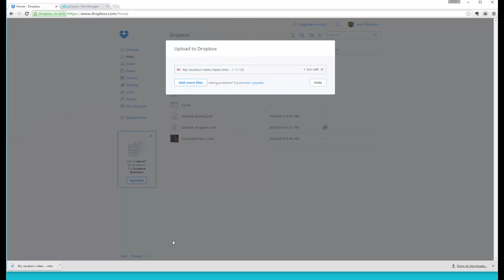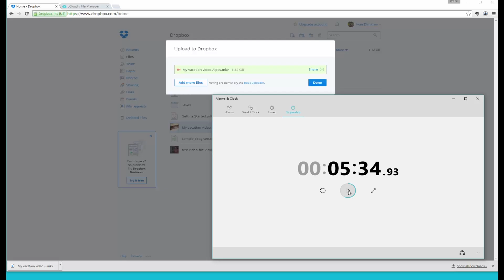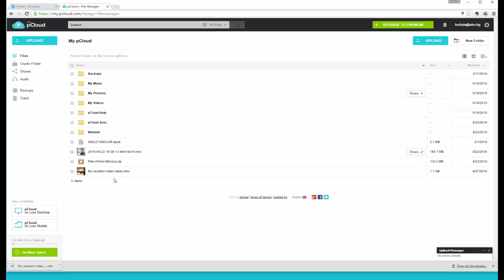Dropbox vs pCloud Upload Speed Review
We decided to put Dropbox's web client vs pCloud's web client to the test.
Both are uploading the same file.
Video size: 1.12 GB
Internet Connection: Cable 900Mbs